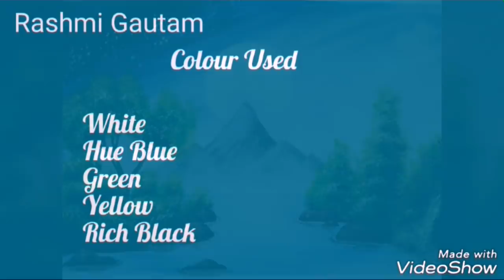Nature Scenery With Hills --watercolours scenery painting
▶Support me for more content in Art.
▶Learn to paint with me easily.

Again I am with new painting, hope you're going to enjoy and like this.
Nature scenery with House and bridge.

Thank you so much and keep supporting friends ! Your kindness really appreciate me to do my best! !
You will love the colour and enjoy the video.